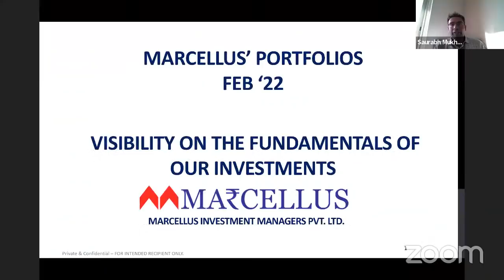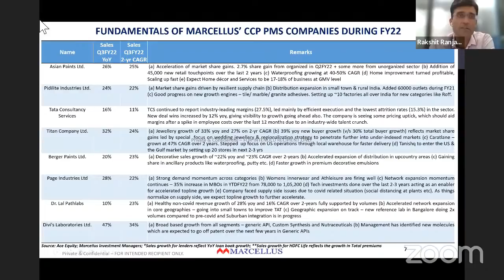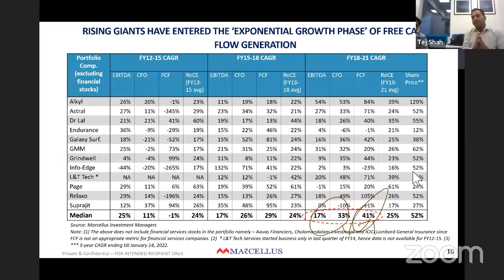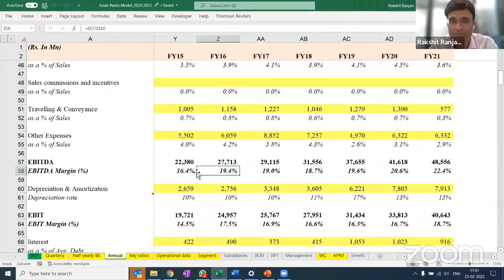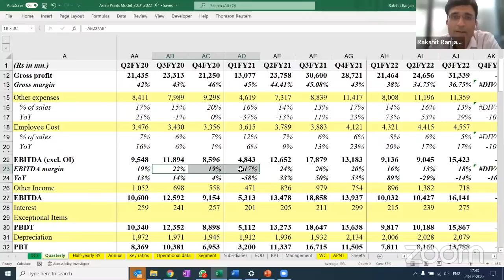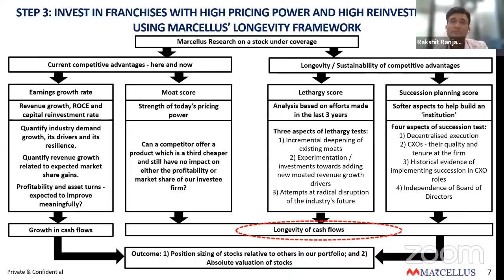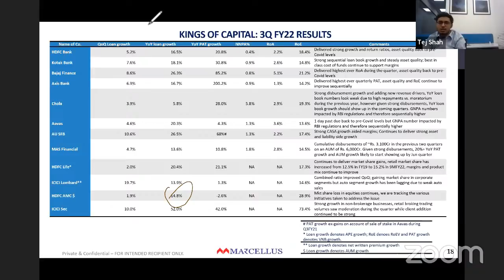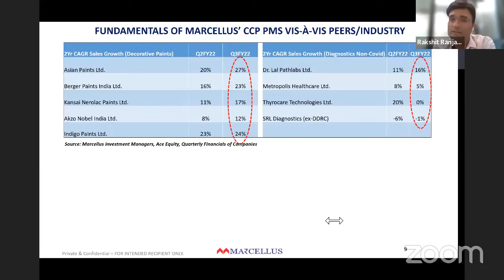Marcellus Webinar – Busting Popular Macroeconomic Myths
Economic recoveries tend to be accompanied by elevated rates of inflation, rising interest and RISING stock markets. Furthermore, during periods of higher than usual inflation, high quality stocks strongly OUTPERFORM the broader benchmarks. These two points are supported not just by theory but also by several decades of economic and financial data.

To discuss and understand more about the same – Marcellus invites you to an exclusive webinar with our research team on 23rd February 2022 at 5 PM IST.

We believe in saying it as we see it when it comes to communicating our investment philosophy. Alongside the weekly blogs and the monthly newsletters where we share with you openly our thoughts and beliefs around investments, we would like to help answer any questions on your mind that we may not have addressed in any of our communiques. You can also access all our past blogs, webinars and newsletters on our